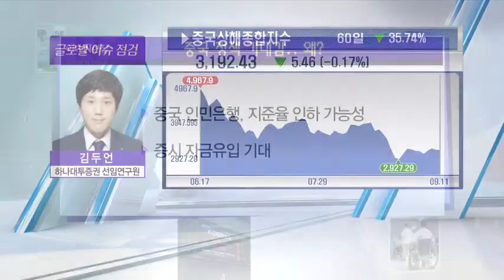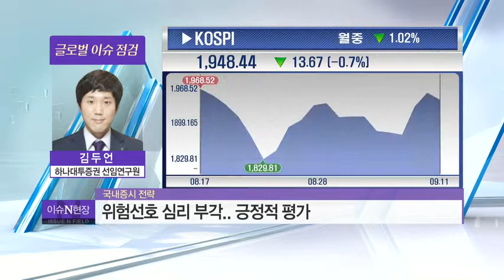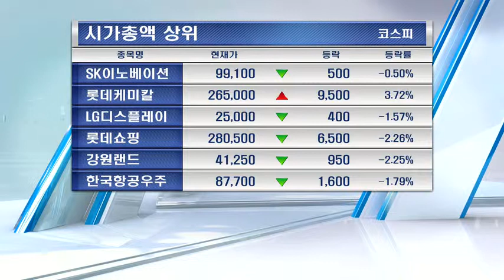9월 위기설 속에서 피어나는 위험신호? - 김두언